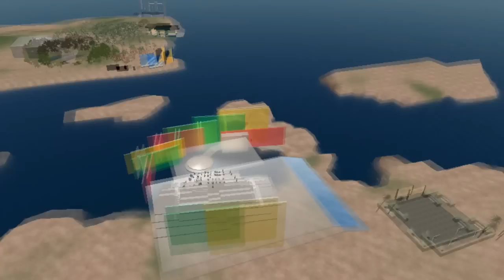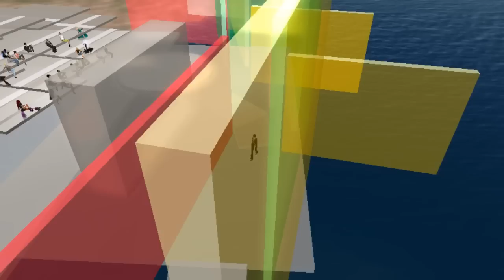Aalto University Inauguration speech in Second Life 8.1.2010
The university president Tuula Teeri's avatar opened the Aalto Archipelago in Second Life as part of Aalto University's Inauguration ceremony 8.1.2010.

Video by Aalto University Second Life workgroup
Editing by ECMediaTeam // ecmedia.tkk.fi